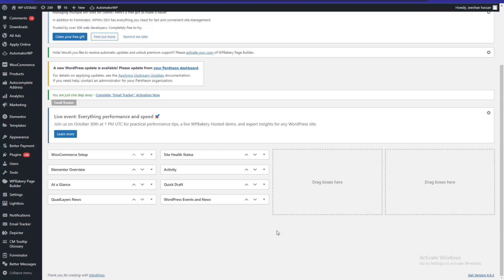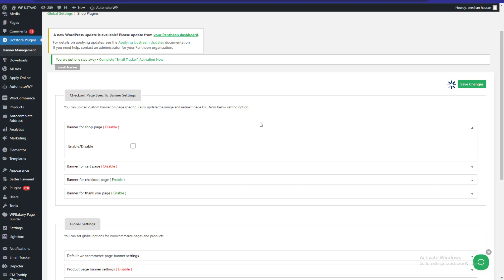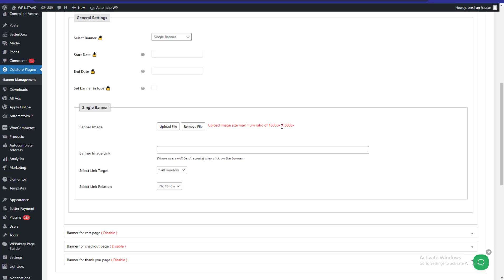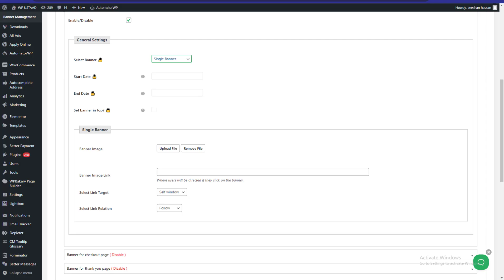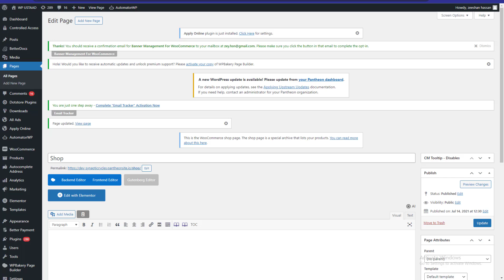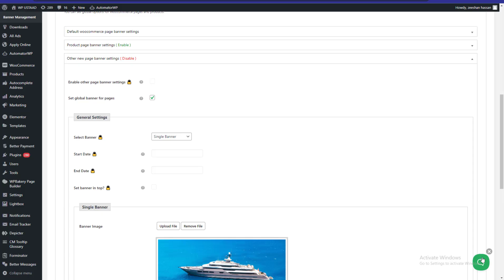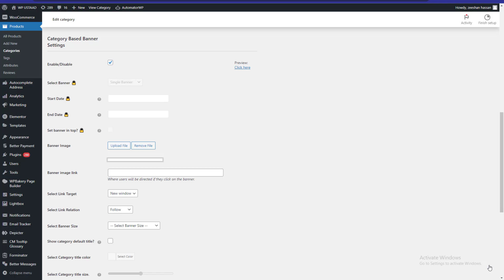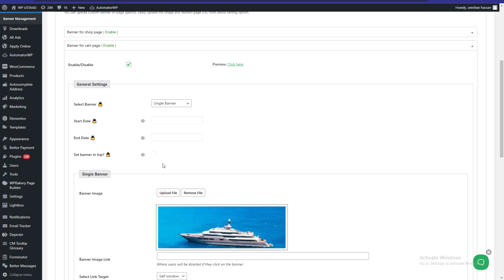How To Add Banner On Woocommerce Pages | Banner Management For WooCommerce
In this video you will learn how to add banner on woocommerce pages in wordpress website by using free plugin. Banner Management For WooCommerce plugin allows you to add or upload banner/carousel sliders on category or Woocommerce pages in your WooCommerce stores like the Product, Category, Shop, Cart , Checkout or Thank you pages.